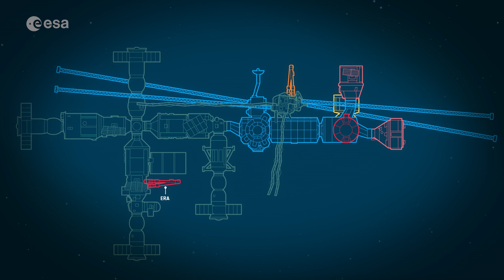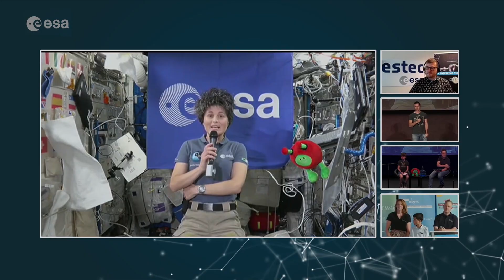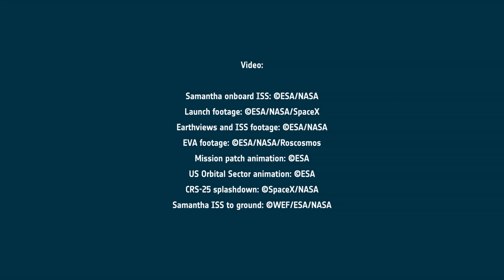Samantha Cristoforetti's second mission highlight | Minerva Mission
ESA astronaut Samantha Cristoforetti will soon complete her second mission to the International Space Station, Minerva.

She was launched from Kennedy Space Center in late April, and since then has supported many European and international science experiments, as well as taken responsibility for all operations within the US Orbital Segment. In July 2022 she performed her first spacewalk, during which she carried out work in the Russian segment to bring the European Robotic Arm into operation.

This report provides a summary of the Minerva Mission, which will end shortly with Samantha’s return to Earth.